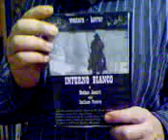Inferno bianco di Stefano Jacurti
un sogno realizzato (ma non finisce qui)